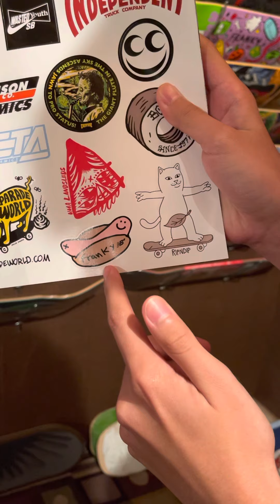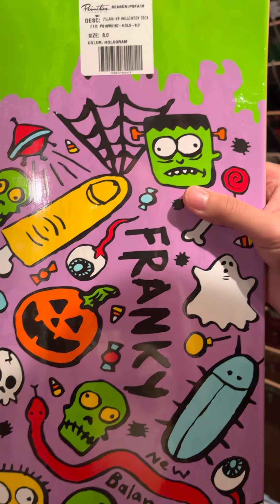Primitive x New Balance: Franky Villani, Halloween Deck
Song-         Sunshine
Artist-        Alice In Chains
Label-        Columbia
Writer-       Jerry Cantrell